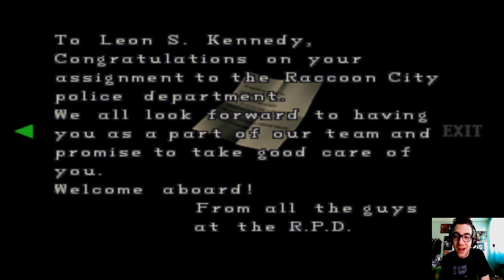Let's Play Resident Evil 2 #3 - Claire A [ITA] TAVOLETTE DI PIETRA !? LA CHIAVE DIAMANTE